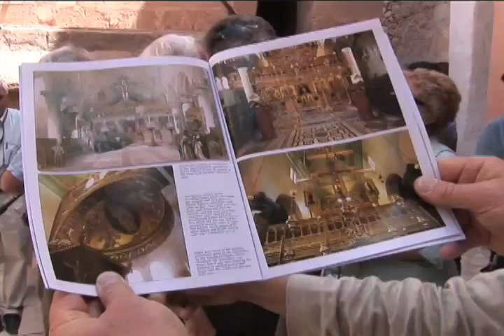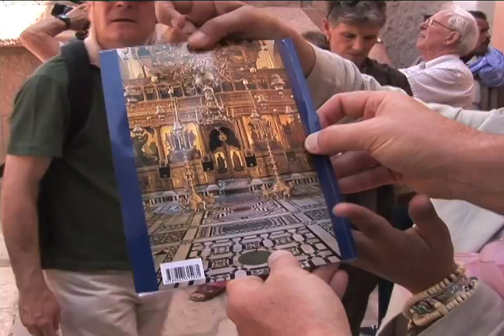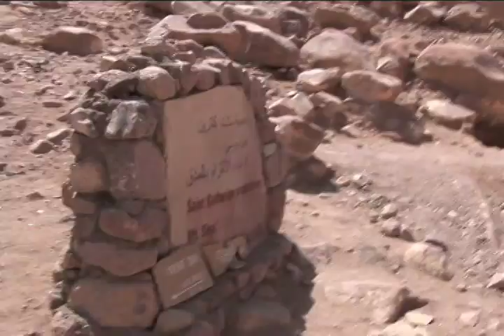St. Katherine's Monestary, Sinai, Egypt - Journey with Jamie Logan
Welcome to Jamie's Journeys! Join Regent Seven Seas cruise director and adventurer Jamie Logan as he travels to
While Regent Cruises SEVEN SEAS VOYAGER is docked in the resort city of Sharm El Sheikh, Egypt luxury cruise director Jamie Logan journeys across the Sinai Dessert with Captain Dag and Hannah, our guide to visit spectacular St. Catherine’s Monastery.  Located at the foot of Mount Moses, it was constructed by order of the Emperor Justinian between 527 and 565. It is built around what is thought to be Moses' Burning Bush, which has a chapel built atop it. Meet the Greek Orthodox Bishop and an American, Priest Justin who takes us on a private tour of the library which contains one of the  largest and most important collection of illuminated manuscripts in the world (The Vatican has the largest). Then we mount camels for a trip of the valley to view Mt. Sinai and then its’ back to Sharm El Shiekh for a chat and a puff on a hookah pipe before returning to the ship.

Also, checkout Jamie's cruise travel blog SameShipDifferentDay.com and if you love cruising and laughter visit CruiseCartoons.com - comical observations from the dock to the deck - presented in colorful, high quality, cartoons!

Jamie and his wife, Dana are proud to be longtime employees for Regent Seven Seas Cruises the top-rated all-inclusive cruise line which means because it's all included there are no surprises! Checkout! their itineraries at rssc.com - because upscale but not uptight is a great way to travel!